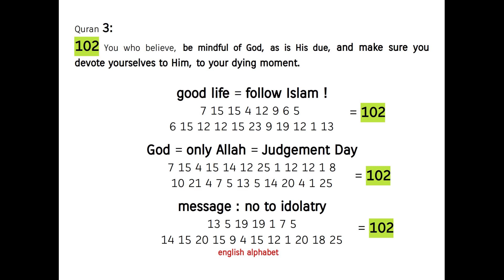Oneness ! Quran's Miracle 3:102